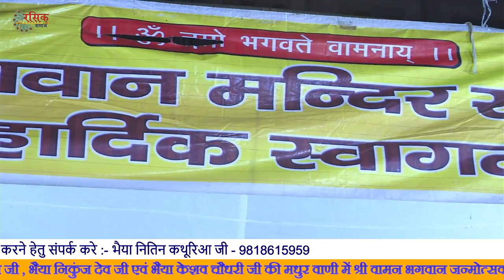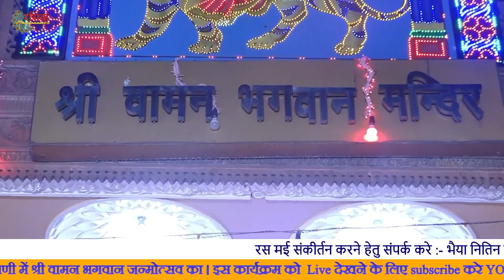ब्रज रसिक मनीष कपिल बावरे